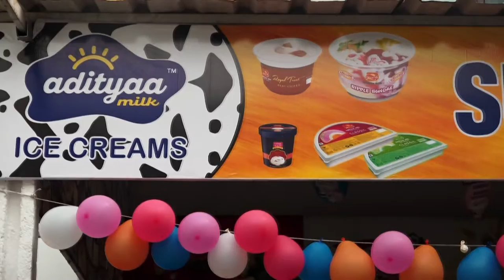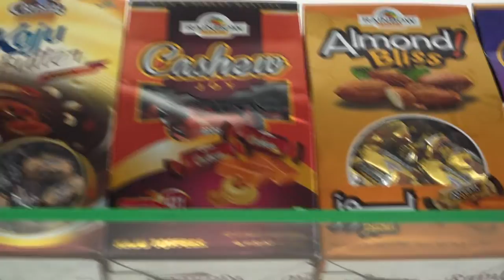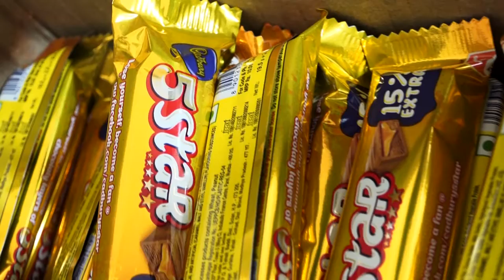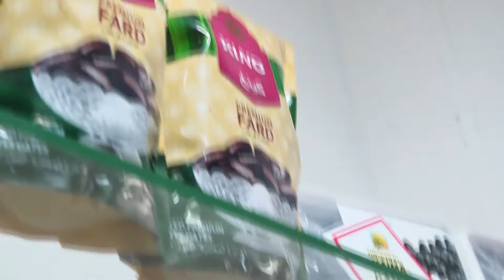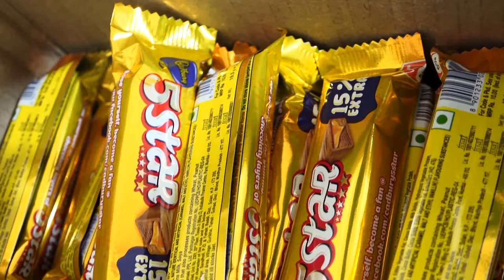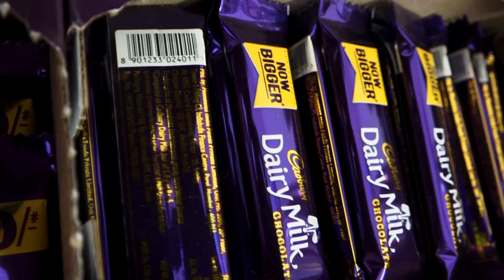Supreme bread RENDERED